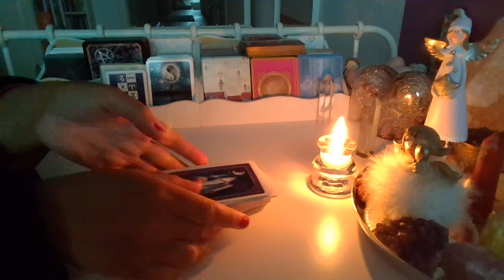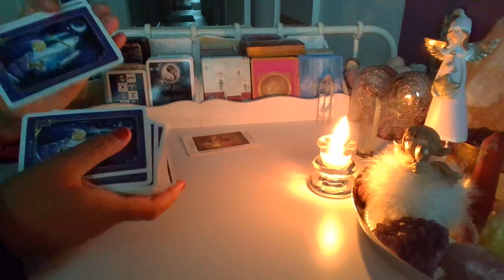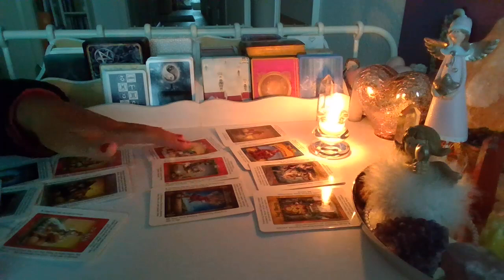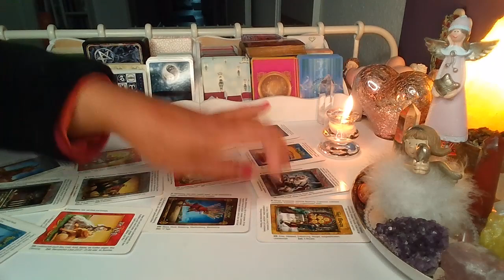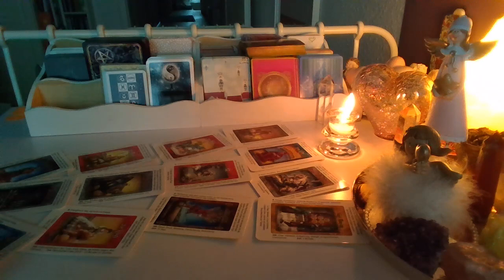ORAKEL ❤️ DLACZEGO ON CHCE ZNOW KONTAKTU Z TOBA? ❤️ Karty TAROTA ❤️ wrozby porady magia ❤️